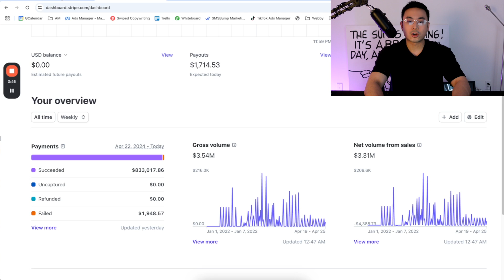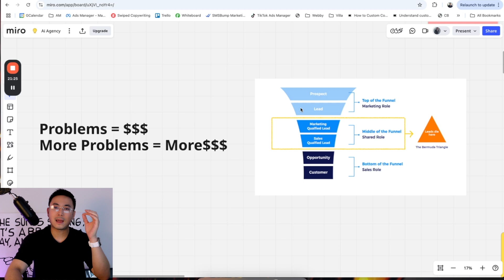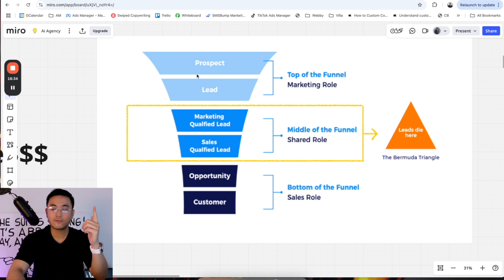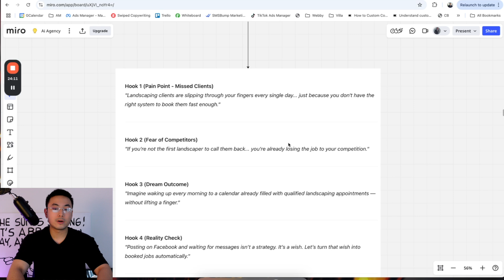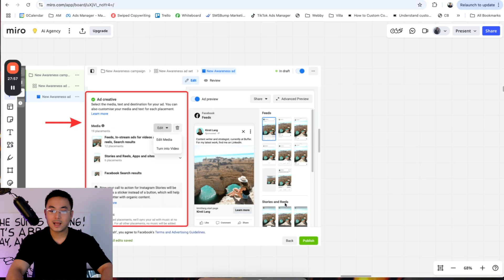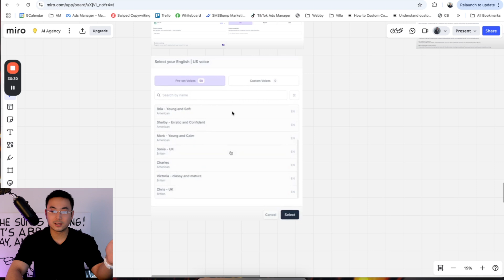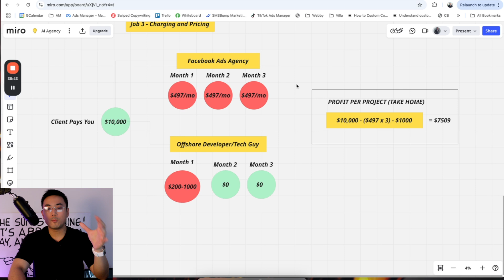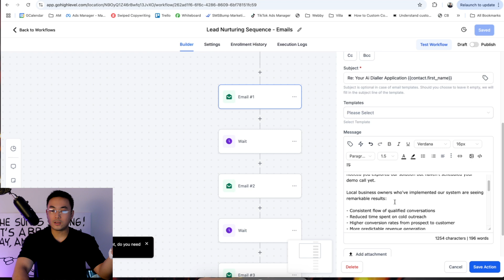How to Sell $500/day Ai Agents in 2025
Learn how to build ai agents in 2025 to sell to local businesses